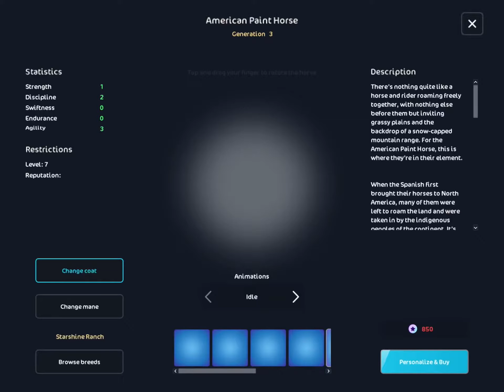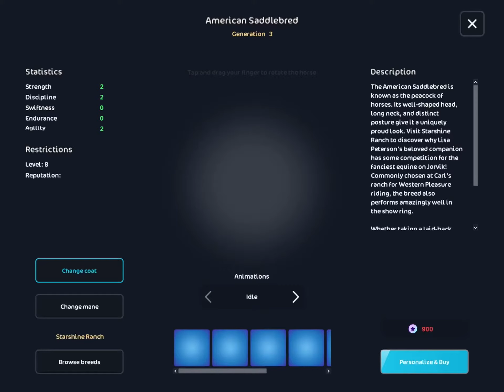Episode 20: Western camp! Star stable online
I got my last 2 star stable horses from the star stable horses app :)

Music from Spotify